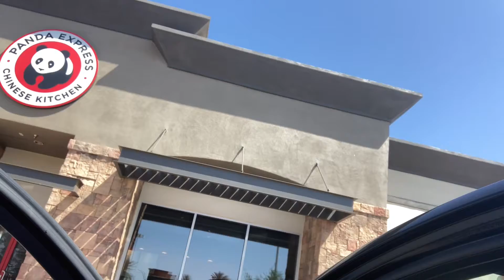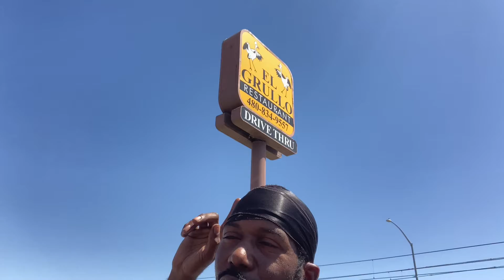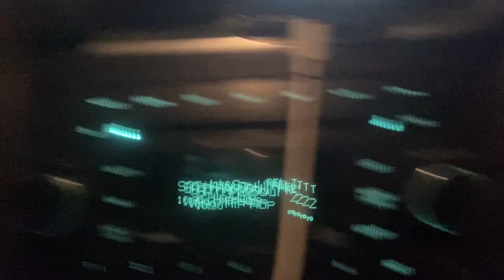Grubhub 20 delivery Wednesday